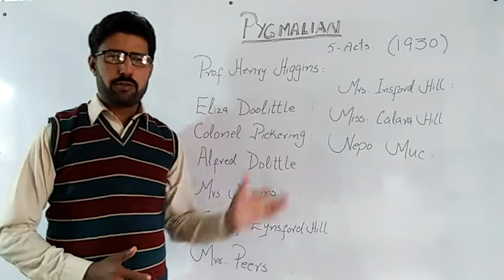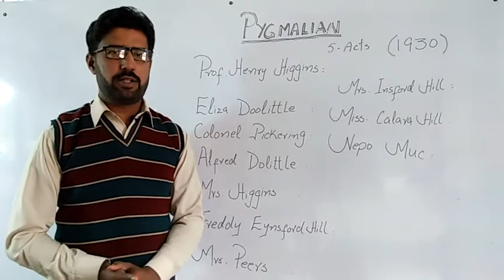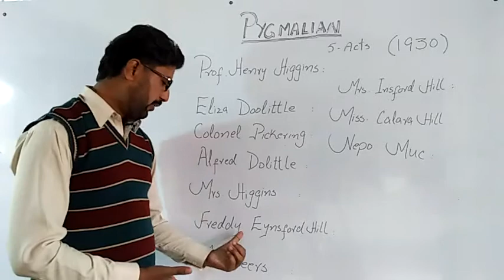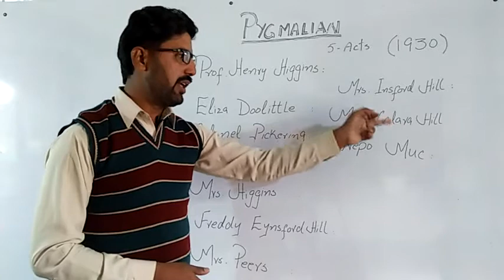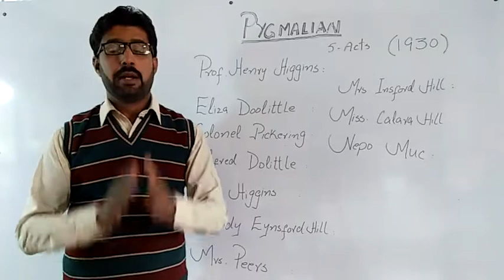Pygmalian ( Part- I )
Hii  Friends ..

This channale  is totally based upon English whether it is English Grammar, Different kinds of uses, English Literature  Novels, Poems, or Dramas
With the passage of time we shall also discuss about history of English Literature.